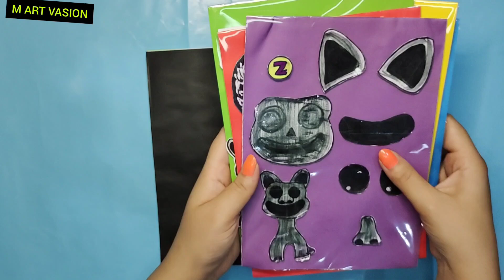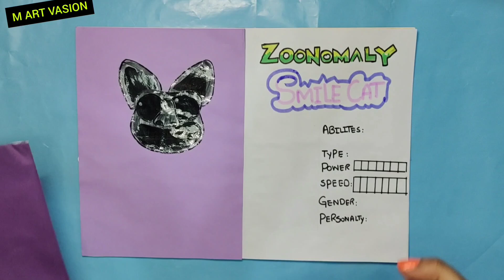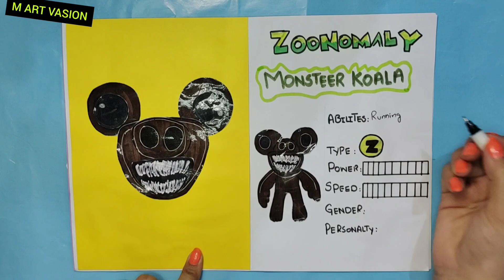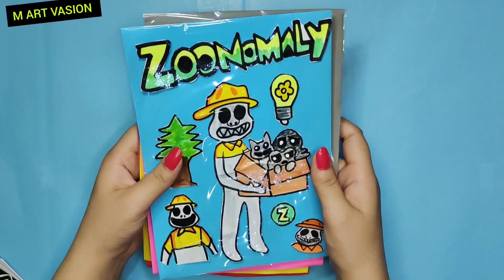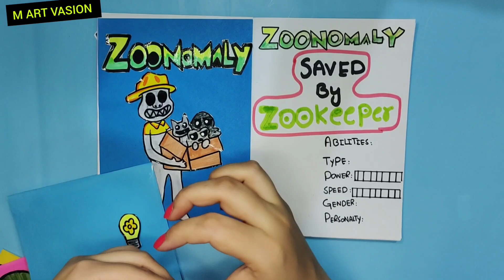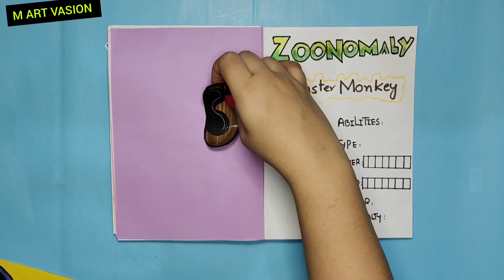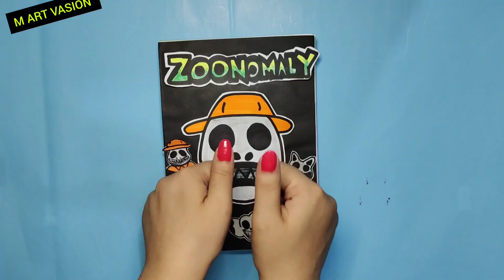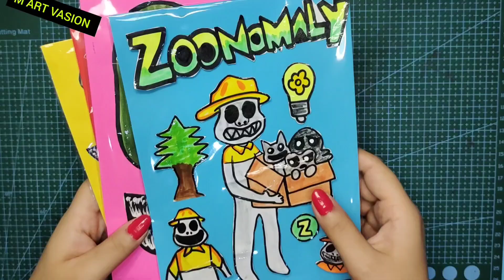DIY 🦓 ZOONOMALY ZOOKEEPER MONSTERS STICKER BOOK 🦊😈 + Zoonomaly Zookeeper STICKERS!🐼😱 Horror Game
In this video learn how to make DIY ZOONOMALY ZOOKEEPER GAME BOOk+ Zookeeper ROBLOX OUTFITS BLIND BAGS 🦓🦊💀 + Zoonomaly Zookeeper Roblox Monster Outfits Blind Bag |Making Zookeeper Blind Bag |Making Zoonomaly Zookeeper Horror Game in Roblox World Zookeeper Roblox |Zoonomaly All Characters Book & Power Comparison Zookeeper, Smile Cat |Making Zoonomaly Zookeeper vs Smilling Critters |Poppy Playtime Chapter 3 in Toca Life World CATNAP Smilling Critters TOCA BOCA |Pomni, Jax, Ragatha Game Book |GameBook 📚 ZOONOMALY ZOOKEEPER |DIY The Amazing Digital Circus Blind Bag! |Easy Step by Step tutorial.

Inspired by the Game Zoonomaly @LIGHTSAREOFF

Track: Spy, Game world, Action in the city